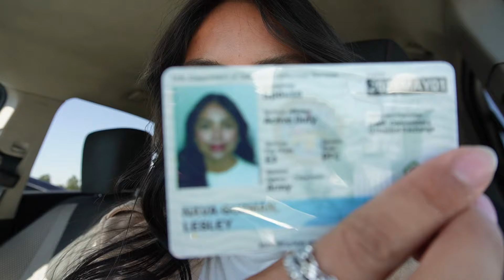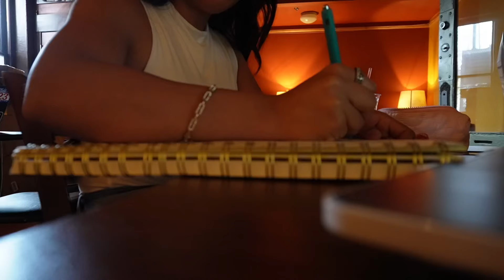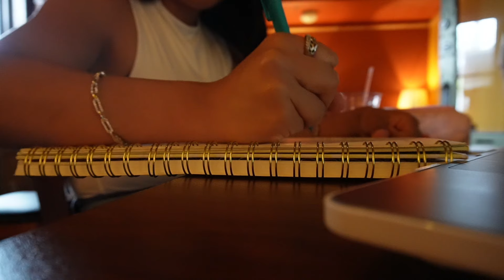Day in the life|Nursing student vlog !! Studying, shopping, gym 🛍️📚🏋🏽‍♀️💗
Hello my name is Lesley, I am a first gen nursing student and I am currently in my 6/7 quarter of nursing school!!
i'm graduating soon, join me on my journey ❤️